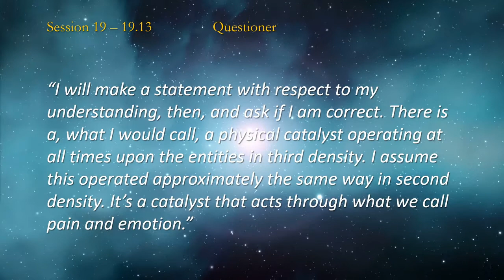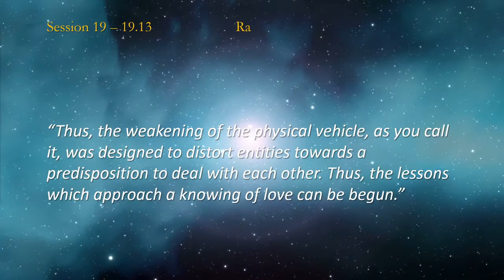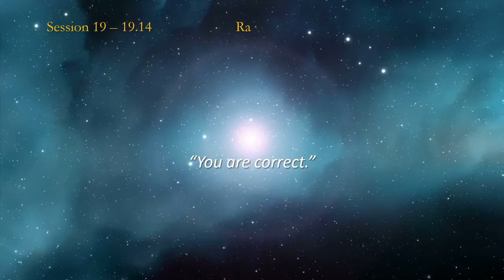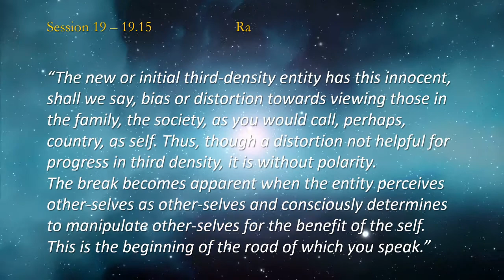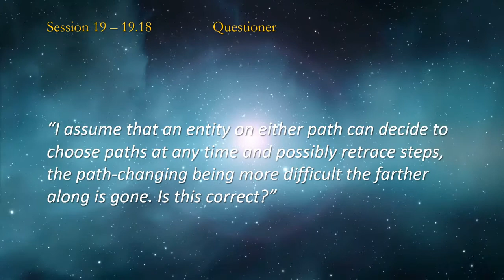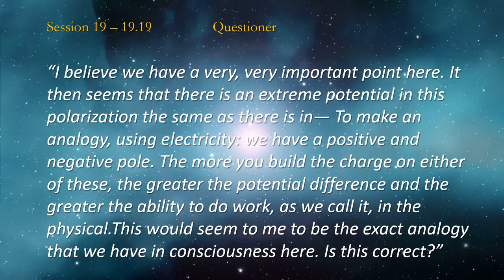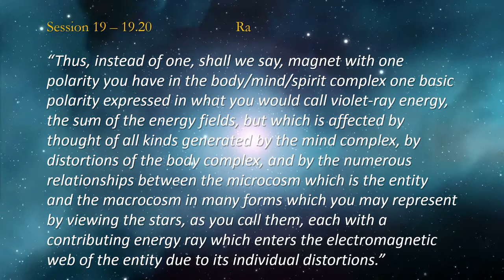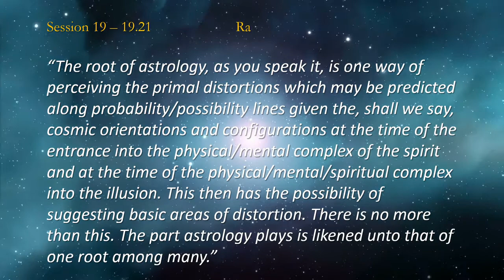THE LAW OF ONE ☥ SESSION 19 - Part 2 | Beginning of Polarization in Third Density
00:00 Introduction
01:15 Question 19.13
09:35 Question 19.14
11:06 Question 19.15
15:59 Question 19.16
17:59 Question 19.17
19:39 Question 19.18
22:43 Question 19.19
24:51 Question 19.20
31:55 Question 19.21
34:58 Conclusion